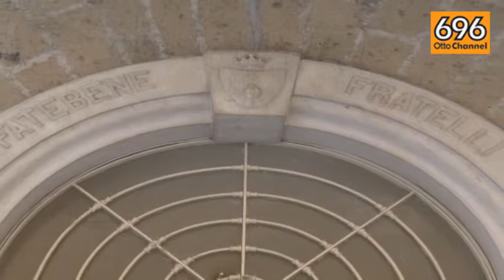"Medici e infermieri a rischio", il sindacato chiama Prefetto e Questore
Un appello alla dirigenza aziendale, ma anche a Prefetto e Questore.